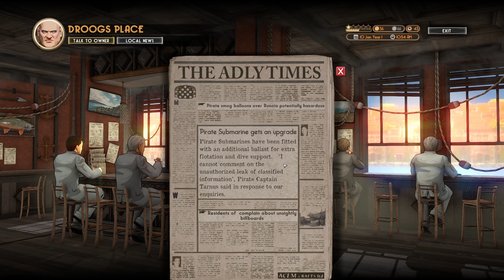BATTLESHIP AND ZEPPELIN BACK FOR REVENGE! The Brew Barons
Soar through the skies and create a brewing empire in this new aerial RPG somewhere between Porco Rosso, Tailspin, and Crimson Skies. Starting with a rundown plane, gather ingredients from around the islands, combine them to create your own brews, deliver them to customers, design your own bar, and take down the pirates that threaten your rise to the top. Can you rid the land of the brew pirates and bring about peace (as well as profits)?

Let's play The Brew Barons!

00:00:00 - Intro
00:02:56 - Pirate Refuel Balloons
00:07:27 - Acoustic Hall
00:08:58 - Fishing With Sharks
00:13:46 - Pirate Gunships
00:20:20 - Maryith Watchtower
00:21:32 - Meeting Klare
00:30:34 - Searching For Ingredients
00:36:19 - Ena & Franci Story
00:38:35 - Brewery
00:44:09 - New Paintjob
00:50:45 - Pirate Battleship Boss
01:00:10 - Pirate Zeppelin Boss